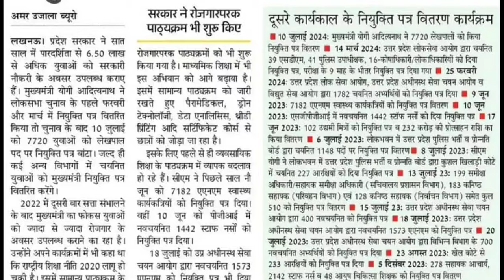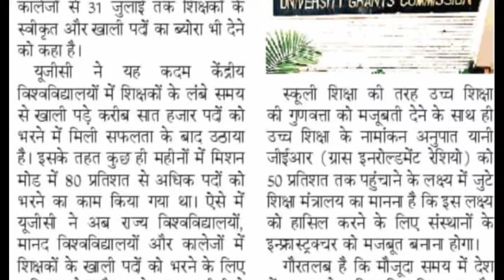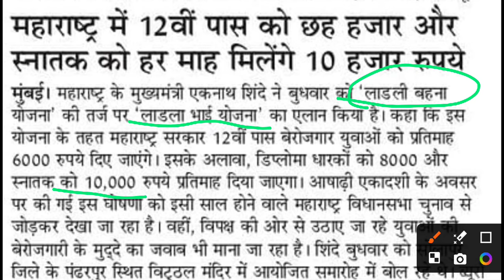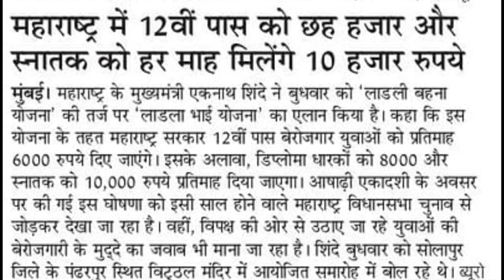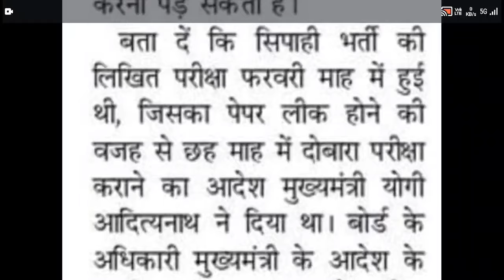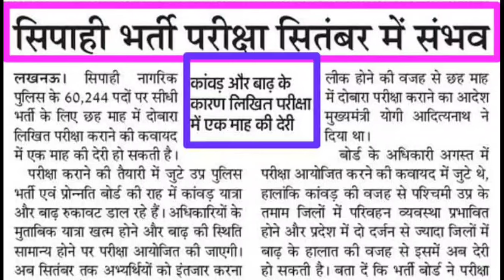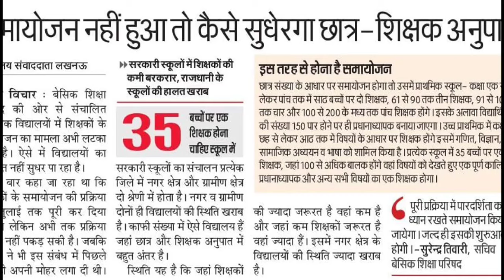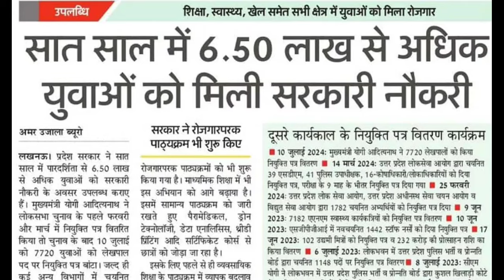उप्र में 6.5 लाख भर्तियां। BIHAR STET 2024 ANSWER KEY । विवि शिक्षक भर्ती ब्योरा CONSTABLE RE-EXAM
Aaj Ka Topic:- UP में 6.5 लाख भर्तियां। BIHAR STET 2024 ANSWER KEY । विवि शिक्षक भर्ती ब्योरा CONSTABLE RE-EXAM